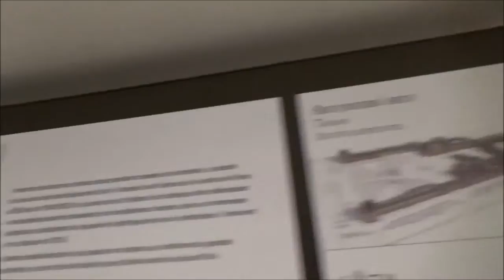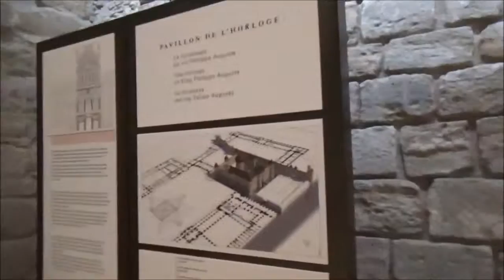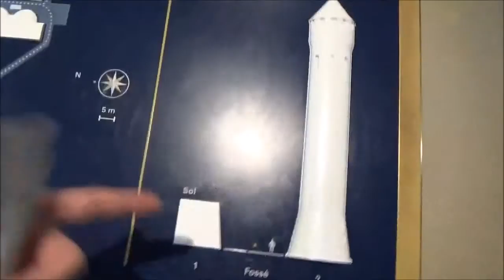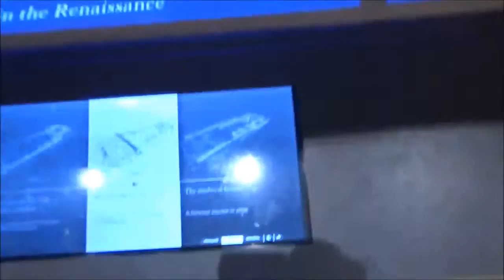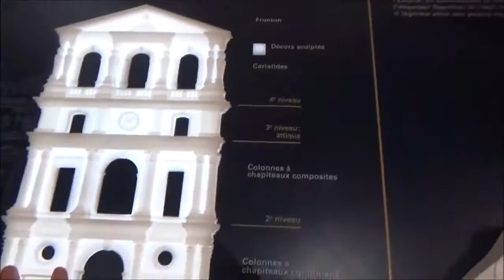Europe Trip Volume 8 The Louvre Part 5 The History of the Louvre and Outside of Same